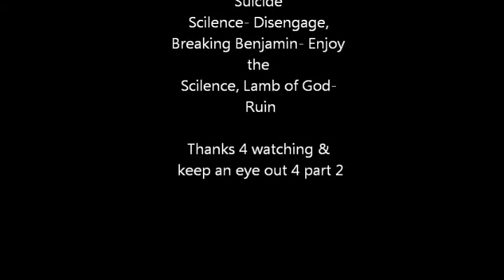Ytp: This'll Make you Wanna Bust your Pc- Part 1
This kinda sucks :-\